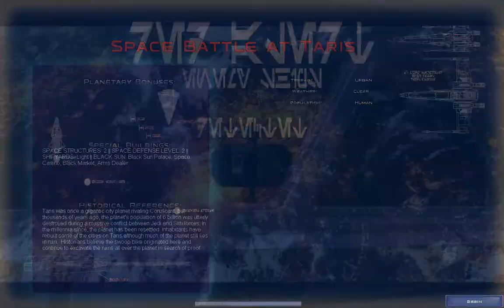SW AOTR 2.9: (R-E) Home One Chronicles EP 33: Big Battles at Manaan, Mandalore & Bothawui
In this episode we capture the rest of the Tingel Arm and fight big space battles at Manaan, Mandalore & Bothawui as the empire attempts to destabilize our timetable to attack Kuat.